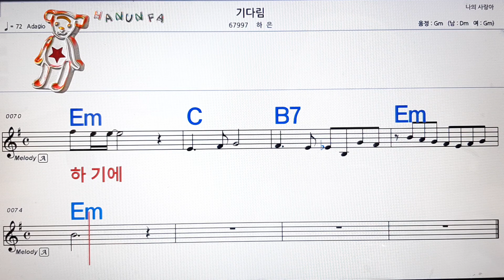기다림/하은💋노래방, 코드 큰 악보, 반주 가라오케, 가사💖Karaoke, Sheet Music, Chord, Lyrics , MR